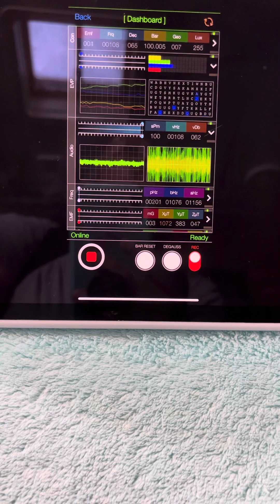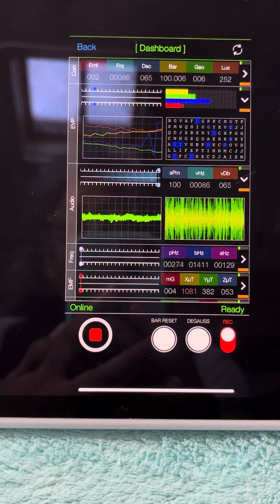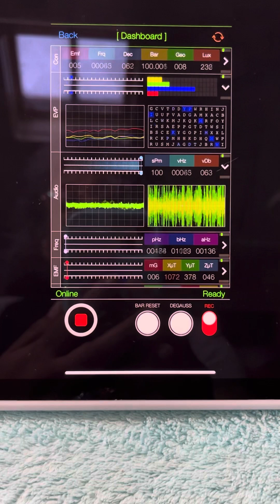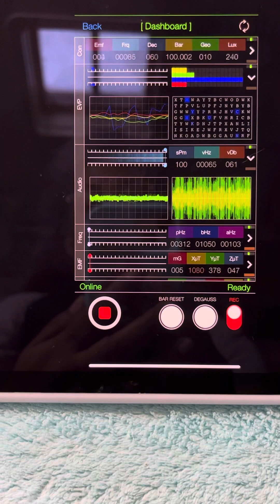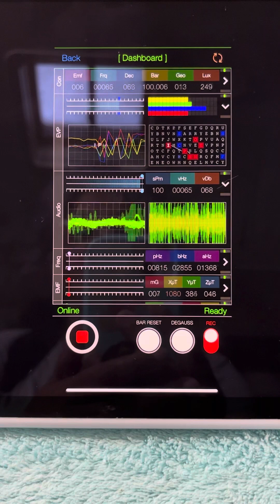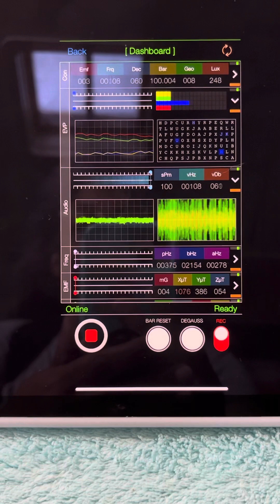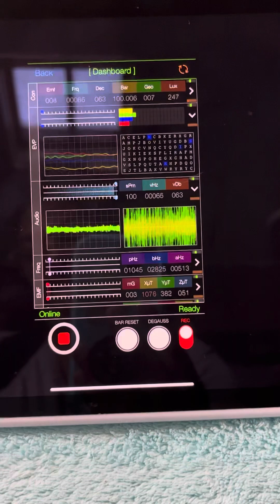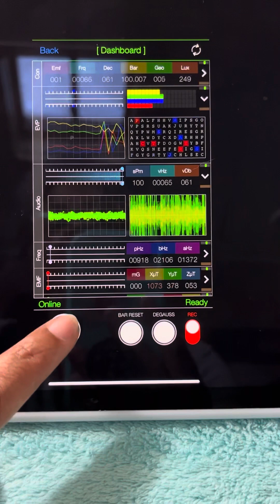EVP Experiment Video 5.